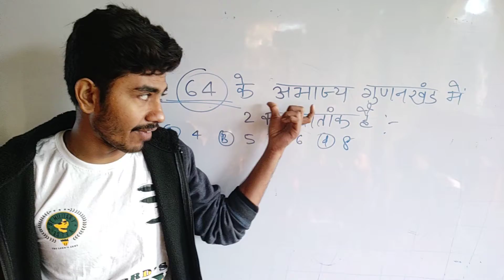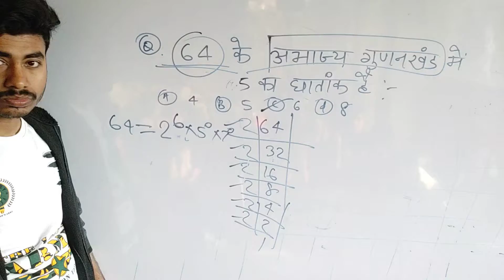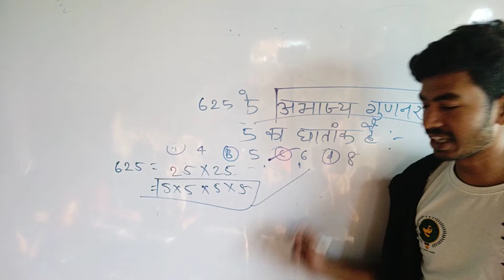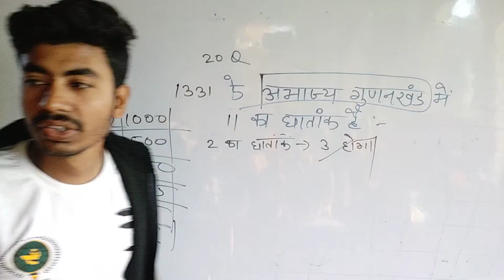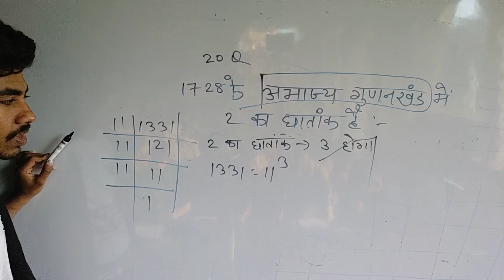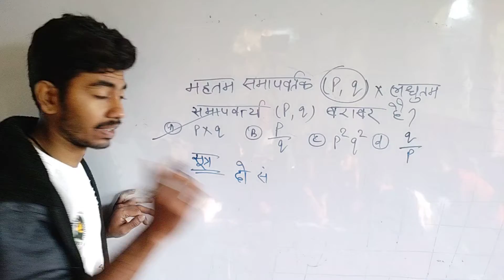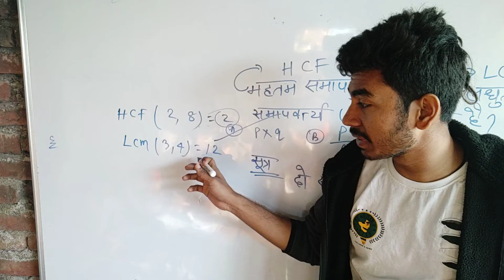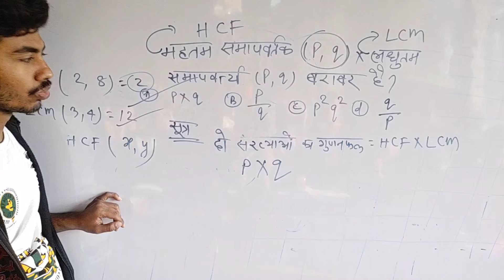बिहार बोर्ड क्लास 10th Mathematics MCQ